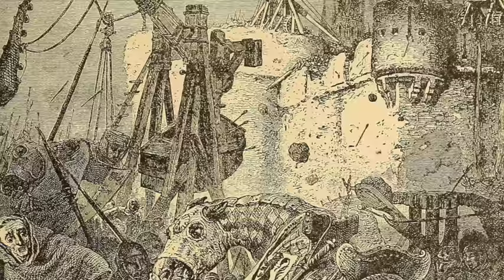Simon of Montfort and the Albigensian Crusade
An excerpt from our Albigensian Crusade podcast, in which we ask the question: Simon of Montfort - was he a villain, or the ideal Crusader? Guest Paul Copenhagen helps us out with this.